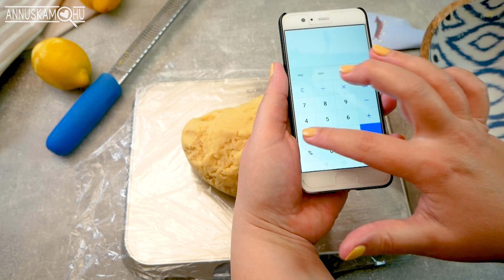Zserbó recept ◾ HAGYOMÁNYOS ELKÉSZÍTÉS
A hagyományos, békebeli zserbó receptet elég sok vita övezi. Nem csak a háziasszonyok körében kérdéses például az, hogy élesztős vagy sütőporos, a cukrászok se képesek ebben megegyezni.  A zsír természetesen elhagyható vagy pótolható mással is, de én a hagyományos sütiknél a békebeli, régi ízekért rajongok. A pontos recept és készítése a leírásban, lentebb. ⬇

📽️ A videóhoz felirat is elérhető, csak kapcsold be fent.

Ha megnyomod a 🔔 csengőt, kapsz értesítést az új videóról.

💡 Tipp: Szerintem a sütőporos sokkal omlósabb lesz és 2 hét után is friss marad, így nagy ünnepségek előtt kifejezetten jól jön, hogy előre elkészíthetjük.